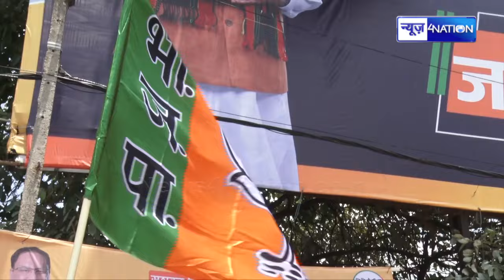Nitish Kumar से फरियाने के फूल मूड में Tejashwi Yadav, घातक तैयारी! अबकी भागने नहीं देंगे, बवाल तय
Nitish Kumar से फरियाने के फूल मूड में Tejashwi Yadav, घातक तैयारी! अबकी भागने नहीं देंगे, बवाल तय | Bihar News | News4Nation |